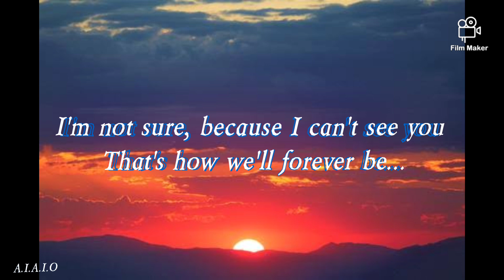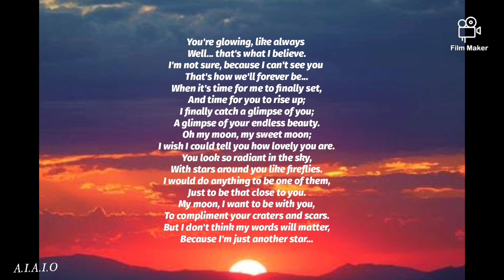POEM-1 THE SUN ONCE SAID TO THE MOON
ALAN IMMANUEL ALL IN ONE